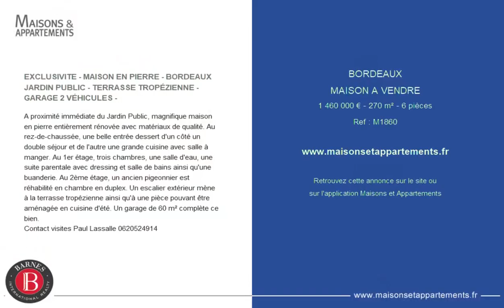BORDEAUX - MAISON A VENDRE - 1 460 000 € - 270 m² - 6 pièce(s)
Référence : M1860

EXCLUSIVITE - MAISON EN PIERRE - BORDEAUX JARDIN PUBLIC - TERRASSE TROPÉZIENNE - GARAGE 2 VÉHICULES -

A proximité immédiate du Jardin Public, magnifique maison en pierre entièrement rénovée avec matériaux de qualité. Au rez-de-chaussée, une belle entrée dessert d'un côté un double séjour et de l'autre une grande cuisine avec salle à manger. Au 1er étage, trois chambres, une salle d'eau, une suite parentale avec dressing et salle de bains ainsi qu'une buanderie. Au 2ème étage, un ancien pigeonnier est réhabilité en chambre en duplex. Un escalier extérieur mène à la terrasse tropézienne ainsi qu'à une pièce pouvant être aménagée en cuisine d'été. Un garage de 60 m² complète ce bien.
Contact visites Paul Lassalle

Cette annonce vous est proposée par l'agence BARNES BORDEAUX

|2814320|